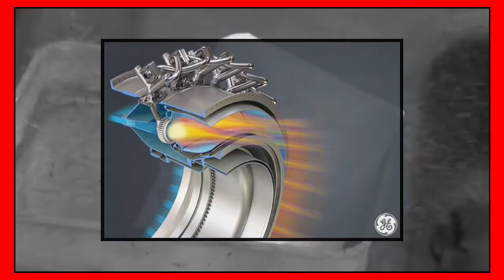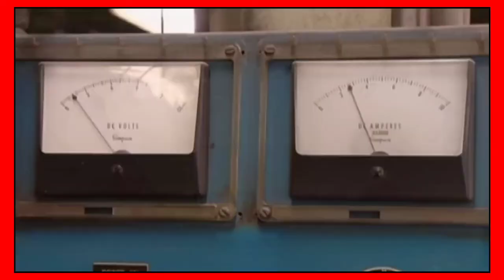Scientists discovered a new method of making magnets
वैज्ञानिको ने खोजी चुंबक (Magnet) बनाने की नई विधि।